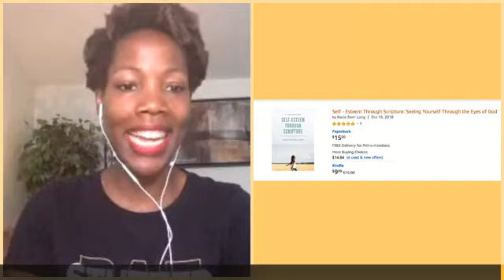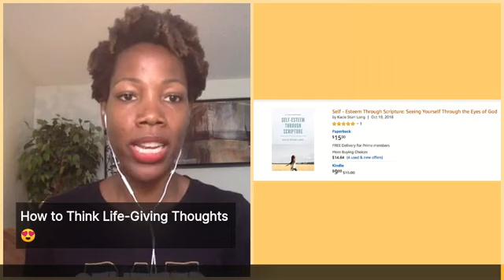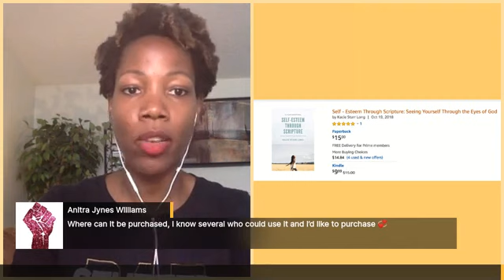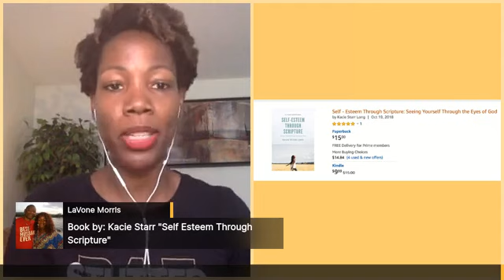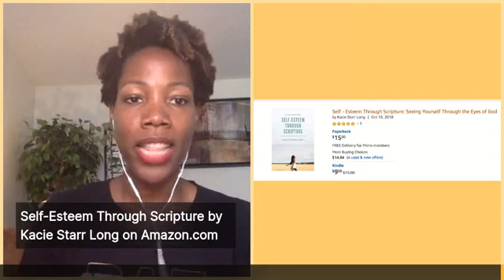How to Think Life-Giving Thoughts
Do your thoughts need to be cleaned?
Are you constantly meditating on things that are negative, traumatic and difficult? In this video, Kacie shares a biblical thought process that teaches you to think as God thinks. So, get ready to to think life-giving thoughts and see yourself as God sees you.

Purchase Self-Esteem Through Scripture by Kacie Starr Long on Amazon.com